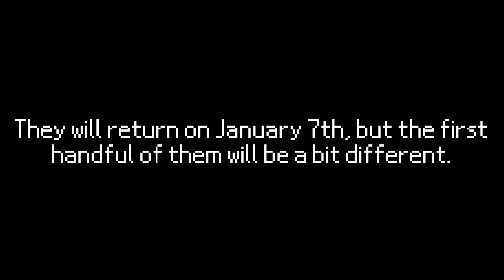12.20.21 Update Video | Updates For Content in 2022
This'll probably be the last update video for awhile, if all goes to plan.